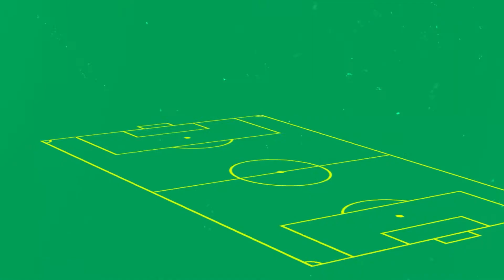Magazine Brasileirão 2021 - Matchweek 6